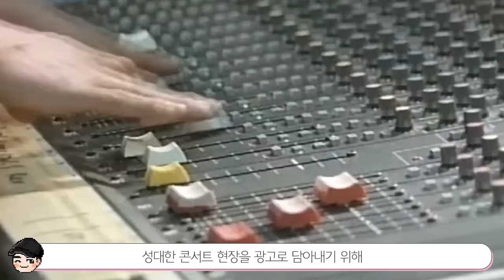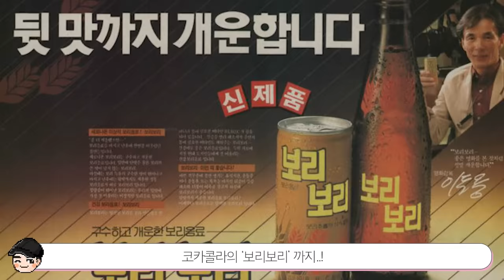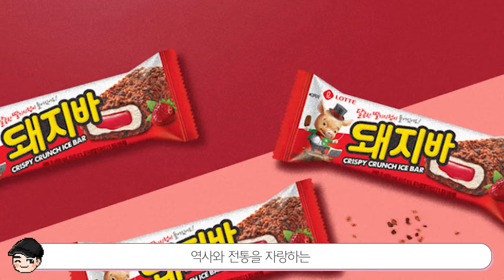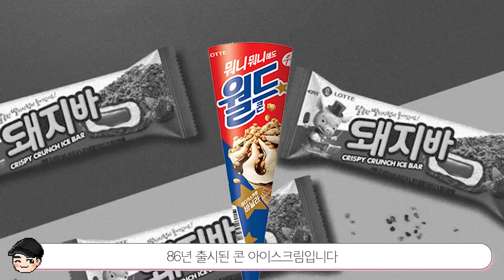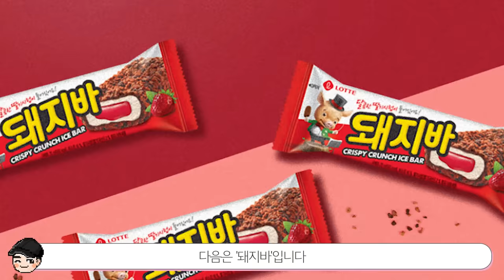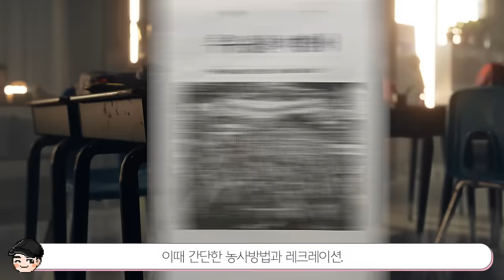놀라운 80년대 여름 음식&문화 TOP5 해외여행은 50대 이상만 갈 수 있었던 그 시절.. [빠퀴2tv]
80년대 여름..! 몰랐던 사실들이 많았네요